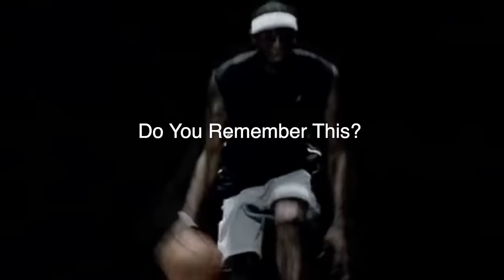HIGH SCHOOL MUSICAL (2006) MOVIE REACTION!! FIRST TIME WATCHING! Zac Efron | Vanessa Hudgens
DID NOT EXPECT TO LOVE THIS!! High School Musical Full Movie Reaction Watch Along
Troy & Gabriella find love in High School Musical Reaction & Review as Greg Alba & Tara Erickson experience for the first time the High School Musical Songs / Soundtrack such as Breaking Free, Stick to The Status Quo, Start Of Something New, What I've Been Looking For, When There Was Me And You, Ryan & Sharpay, We're All In This Together, & MORE. The High School Musical Cast features Troy Bolton - Zac Efron, Gabriella Montez - Vanessa Hudgens, Sharpay Evans - Ashley Tisdale, Ryan Evans - Lucas Grabeel, Chad Danforth - Corbin Bleu, Taylor McKessie - Monique Coleman. Ms. Darbus - Alyson Reed, Coach Bolton - Bart Johnson, & Mrs. Montez - Socorro Herrera. Here's hoping High School Musical 2, High School Musical 3, & High School Musical the Series on Disney Plus is just as good!
NOTE FOR YOUTUBE: All Footage Featured From "High School Musical" Is From A FICTIONAL Disney Movie. Any & All References To "Mature Content" Is NOT Real

0:00 Leave A Like!
1:05 High School Musical Reaction
57:14 Harrys!
59:12 High School Musical Review